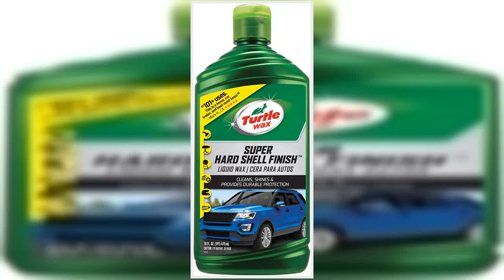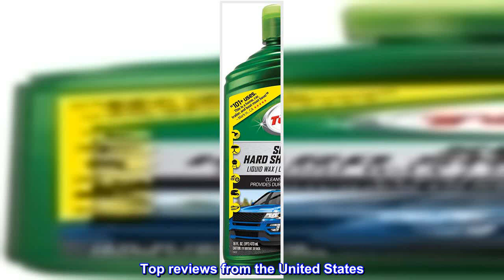Great product - Turtle Wax T-123R Super Hard Shell Liquid Car Wax - 16 oz. , Green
Legendary Super Hard Shell protection and shine
The leading car wax in the world
Easy on, easy off formula lasts up to 12 months
Fights harmful UV rays
Get Legendary Super Hard Shell protection and shine with Turtle Wax Super Hard Shell Car Wax. The easy on, easy off formula fights harmful UV rays and lasts up to 12 months. This Turtle Wax Super Hard Shell Liquid Wax makes a fabulous way to make your vehicle gleam. It can be used on all types of cars, trucks and boats. The shine and protection from this car detailing product will last for a year. You can use it to clear up clouded headlights as well. This car liquid wax is easy to apply. Turtle WaxÃ‚ Super hard ShellÃ‚ Car Wax. Hard shell FinishÃ‚. The leading car wax in the world. Easy on, easy off Hard ShellÃ‚ shine & protection. 16 fl oz (1pt) 473 ml.

Protects the finish
For whatever reason Standard Turtle Wax holds up well in Wisconsin winters. Much better than the high tech polymer waxes.